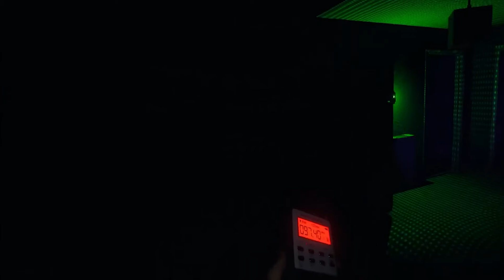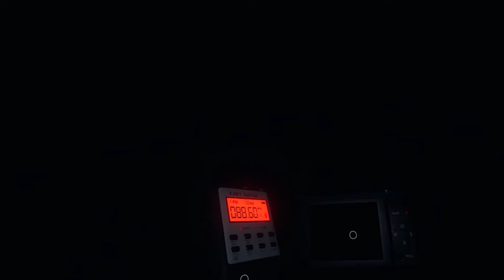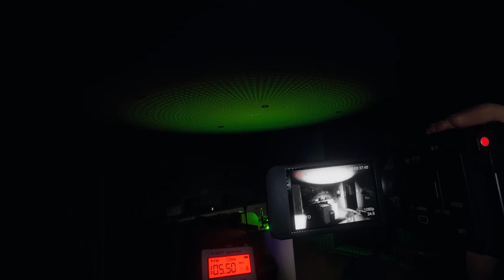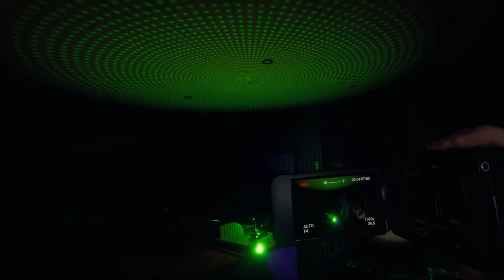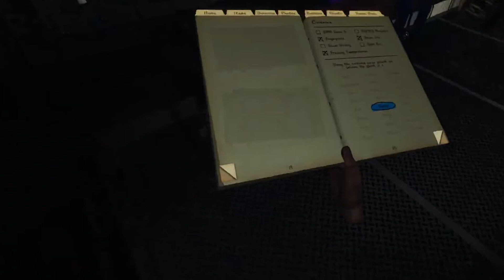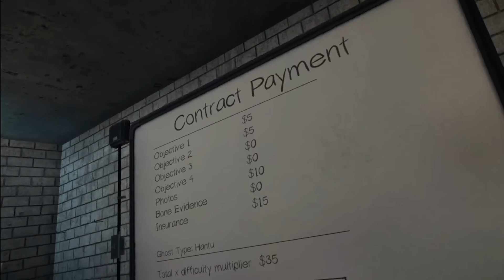Ghost Hunting Phasmophobia Vr